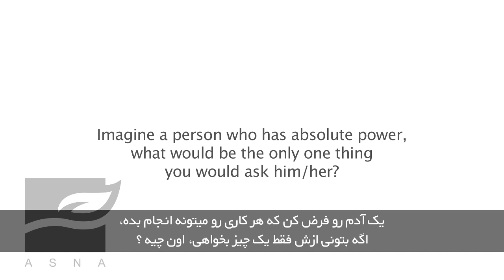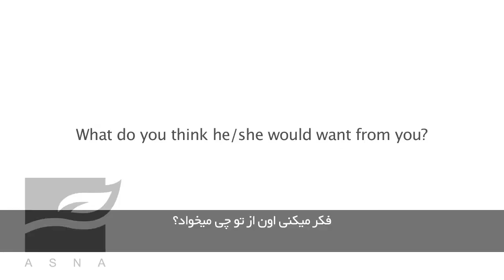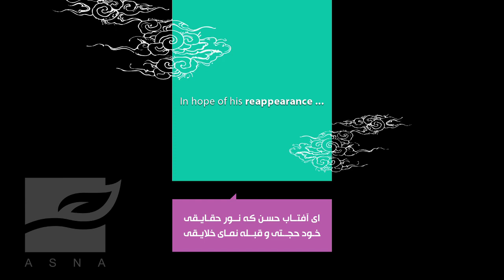15th of Shaban Video Clip 1393 (کلیپ نیمه شعبان ۱۳۹۳)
Director: Hesam Hosseini
Videographer & Editor: Foad Emrani
Sound Designer: Mohammad Samimi
Production Company: ASNA Advertising Group
June 2014